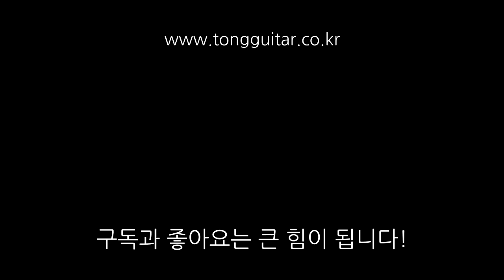[기타수리] 크래프터 글로리아 넥 부러짐 수리 By 통기타이야기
크래프터 글로리아 넥부러짐 수리 자세히보기